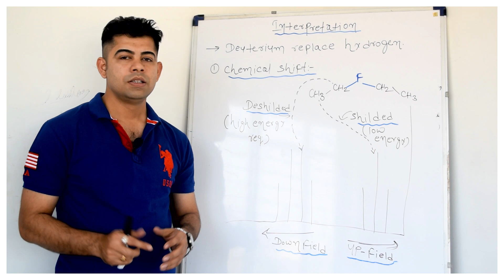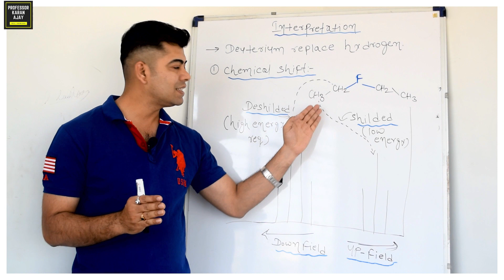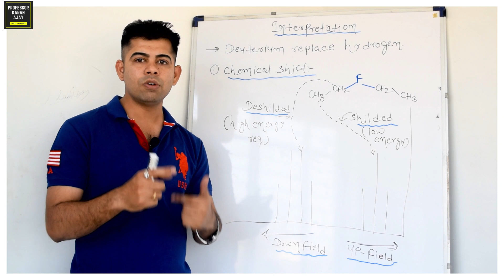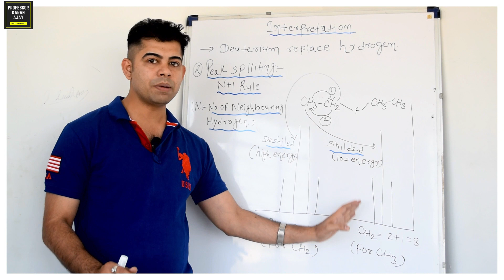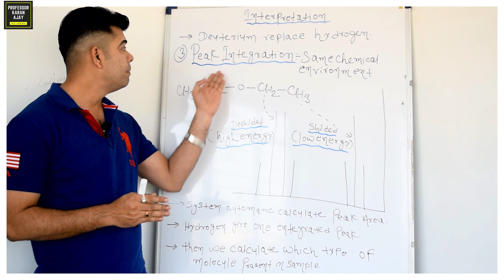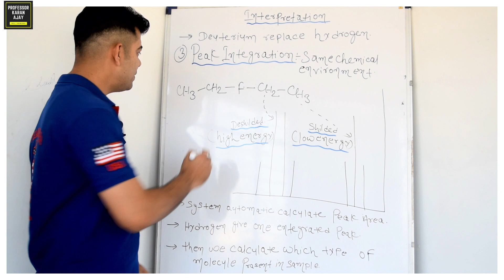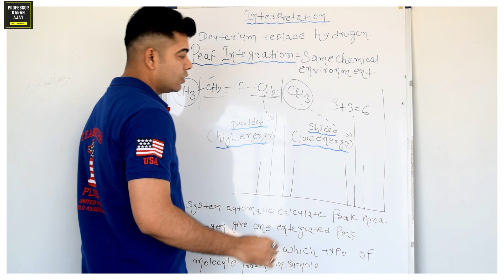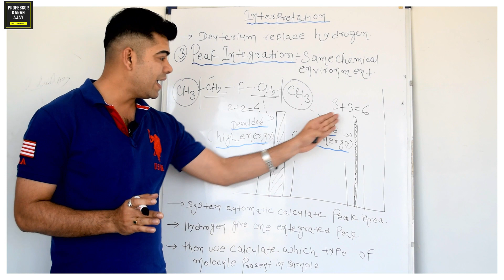NMR I INTEGRATION I PART-3 I HINDI